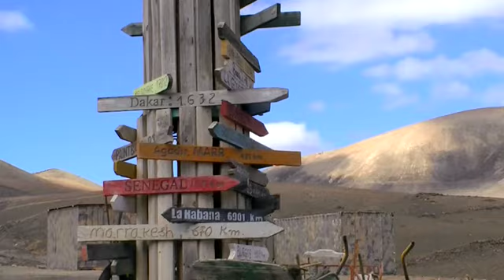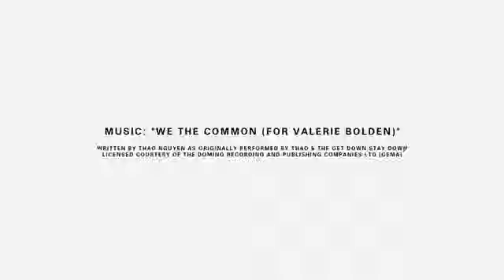Making of the MYKITA campaign 2014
Mystical moonscapes, rock formations and foreign flora and fauna provided the backdrop to the MYKITA campaign shoot 2014.

For the sixth MYKITA campaign in collaboration with artist and photographer Mark Borthwick, friends, family and models gathered on Lanzarote, an island of volcanic origin surrounded by the Atlantic Ocean.

The stark island with its black beaches, rocky volcanic cliffs and smattering of odd-looking halophytes sets a unique scene with a truly otherworldly atmosphere. The setting -- minimalist and fantastical at the same time -- provided the framework for unconventional nature images, which -- alongside a series of portraits taken in deserted landscapes -- make up the visual language of the campaign. All photographs are made using an analogue Leica camera without using additional artificial light. The prism-like colour effects created by overexposing the film are distinctive of Borthwick's warm, spontaneous style.

The Making-Of film was shot on-site and offers a look behind the scenes and to the location of the shoot, as well as providing some cherished insight into the method and madness of Mark Borthwick.